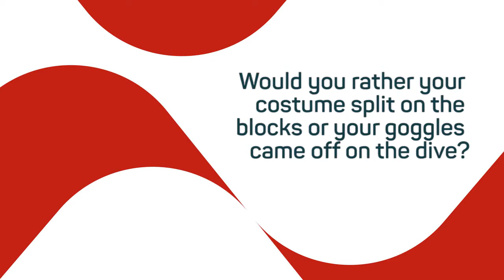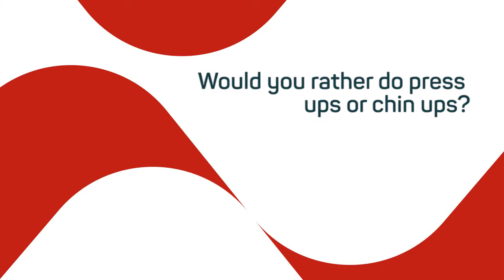Commonwealth swimmers answer quickfire questions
Commonwealth swimmers Adam Peaty, Molly Renshaw, Luke Greenbank, Sarah Vasey and Jocelyn Ulyett answer quickfire questions about swimming.